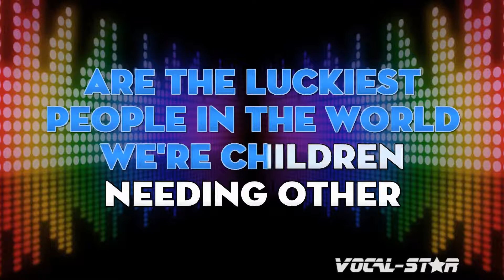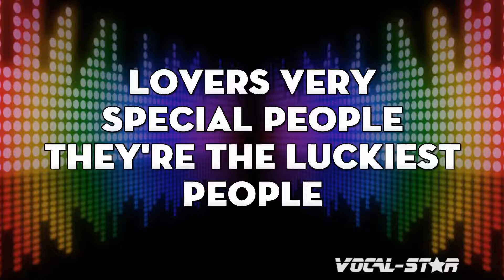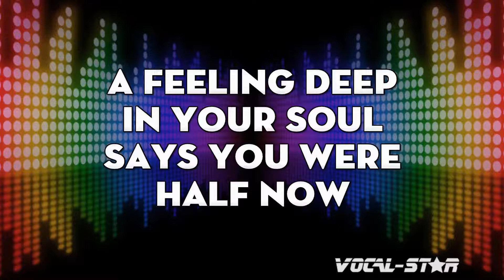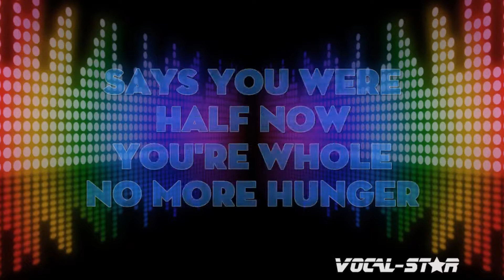Barbra Streisand - People (Karaoke Version) with Lyrics HD Vocal-Star Karaoke